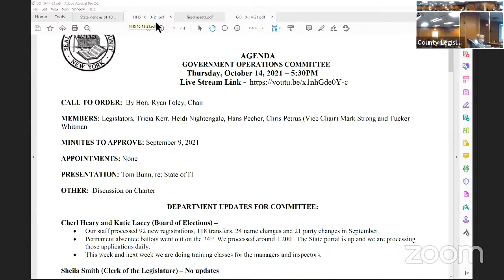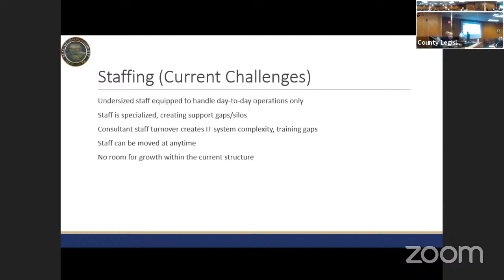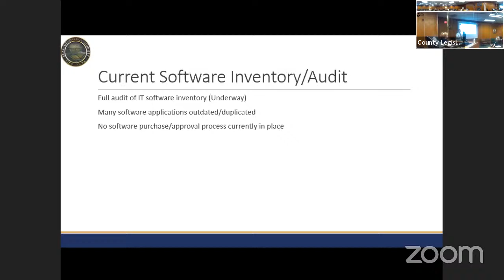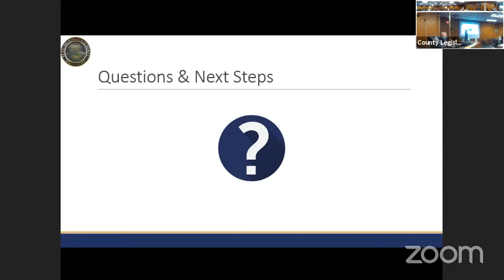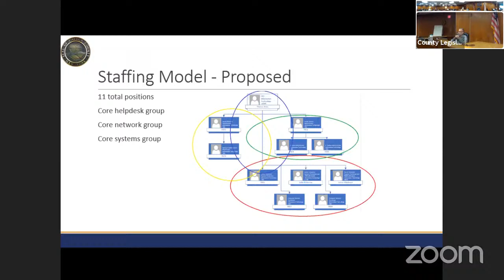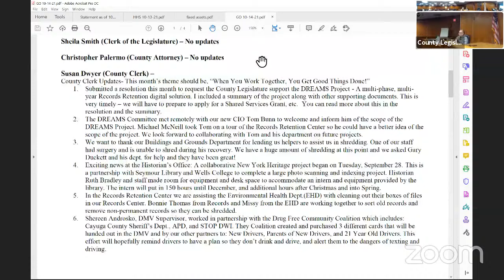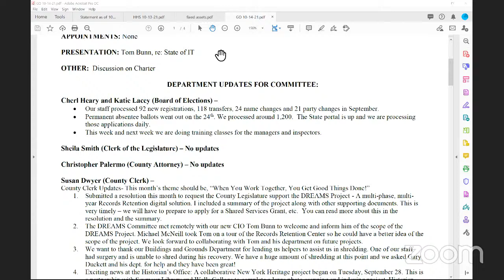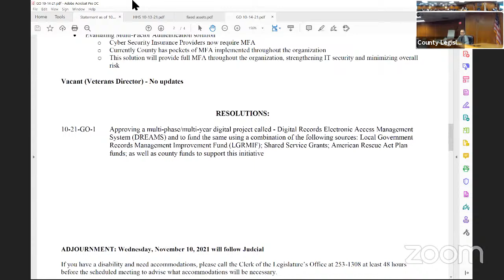Cayuga County Committee Meeting - Government Operations